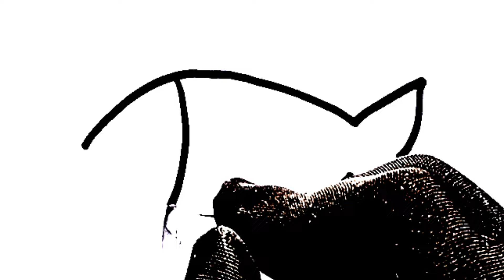Draw A very very cute fish| Cute fish drawing for kids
DRAW a cute And yummy fish.
Drawing video for kids.
Drawing Fish easily.
Fish drawing and painting for kids.
How to draw a beautiful fish easily.
How to draw a cute fish step by step.
How to draw a cute And yummy fish.
Very beautiful Fish drawing.
Very very super fish drawing.
Very very easy and colourful fish drawing for kids.
Rainbow colour fish drawing for kids.
Rainbow colour fish drawing and painting.
Rainbow colour fish drawing step by step.
Pre school drawing.
Pre school drawing for kids.
Pre school learning .
Kids Drawing.
How to draw beautiful Fish step by step.
Fish painting.
FISH drawing and painting for beginners.
Fish painting for kids.
Painting video.
Painting fish for kids.
Painting fish for kids and toddlers.